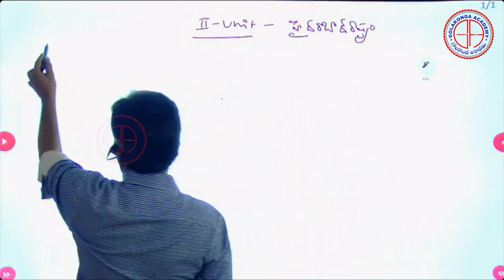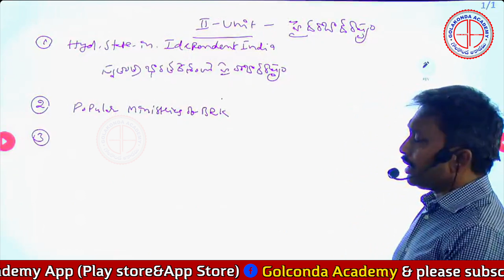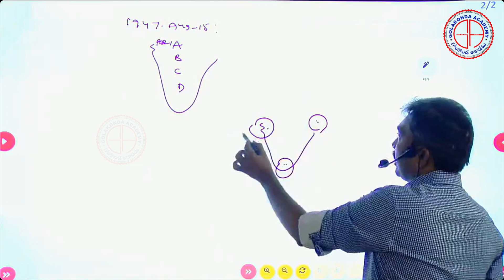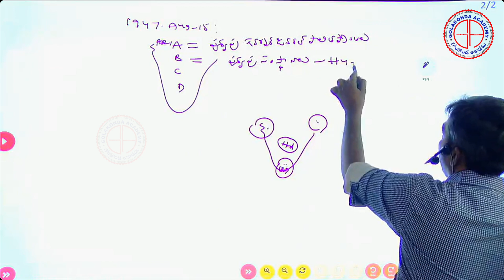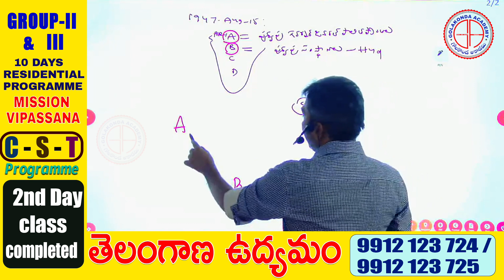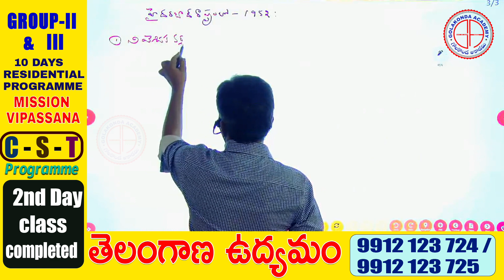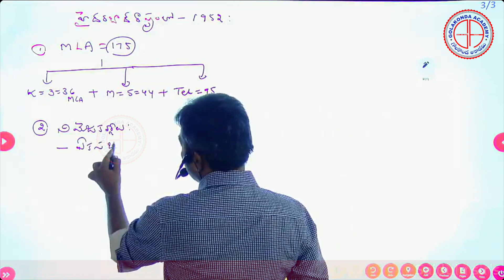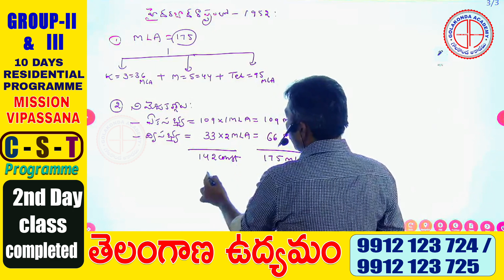Group II&III Mission vipassana CST Programm Movement 2nd day class completed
Centre for Competitive Exams
Engilsh & Telugu Medium
ONLINE & OFFLINE

Residential Campus @Nagole
Nagole Campus Address:
Metro Pillar 809, Plot No 68
Ramanthapur Road,
Uppal Bhagayath,  Hyderabad-39

Golconda Academy Office Address :- R/o.1-10-210 Ashok Nagar Signal, Steel Bridge Pillar No.21